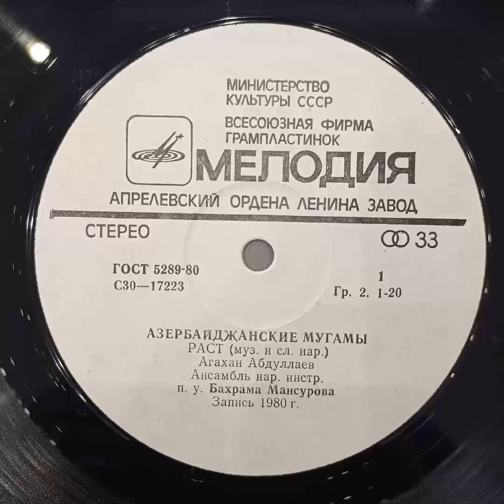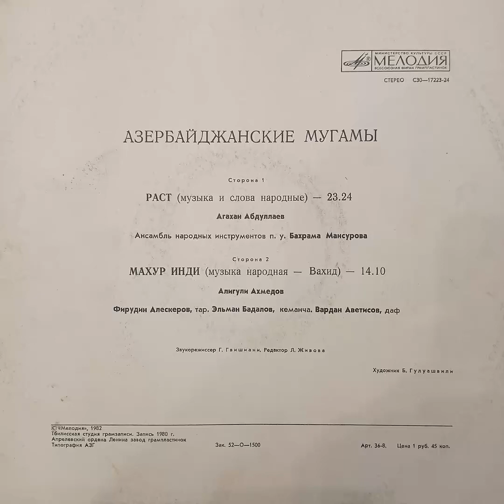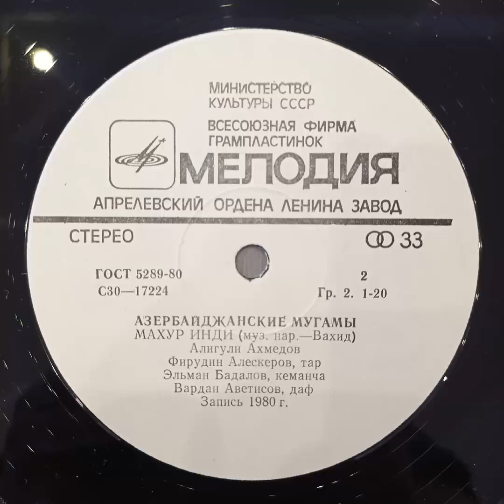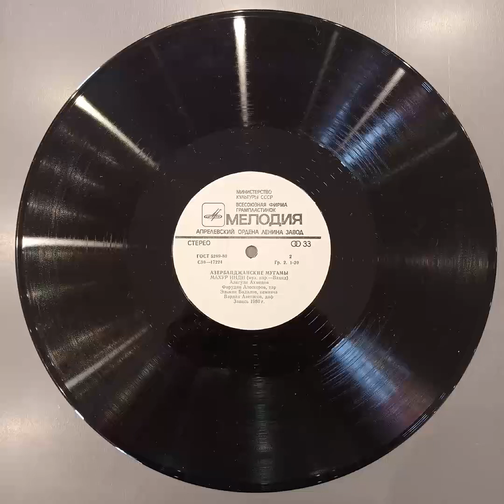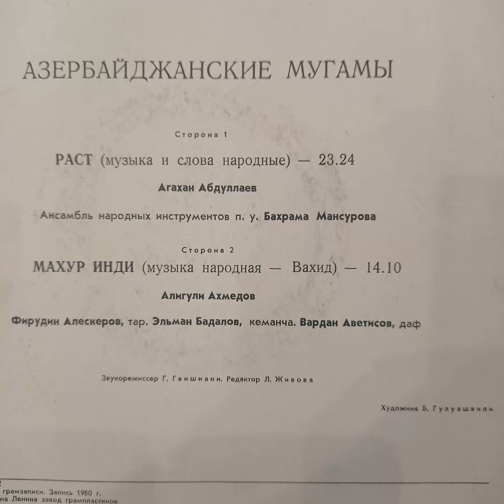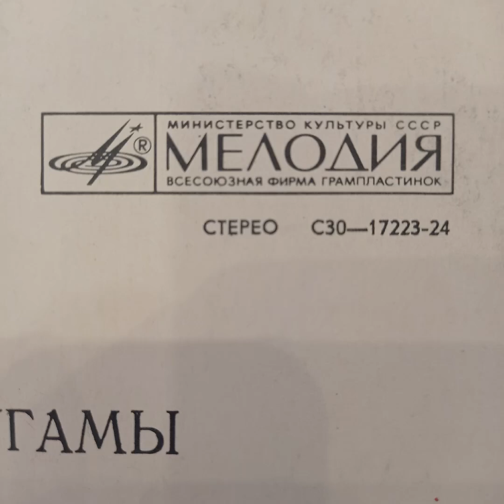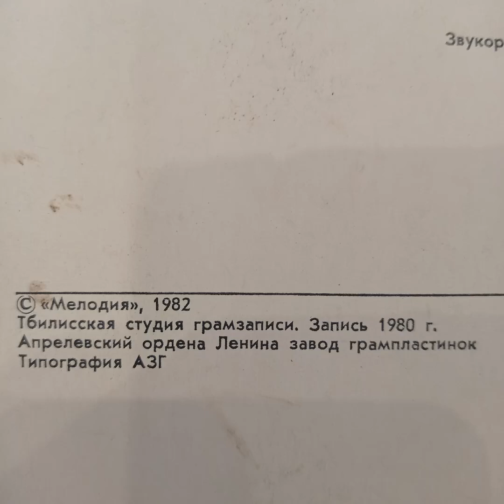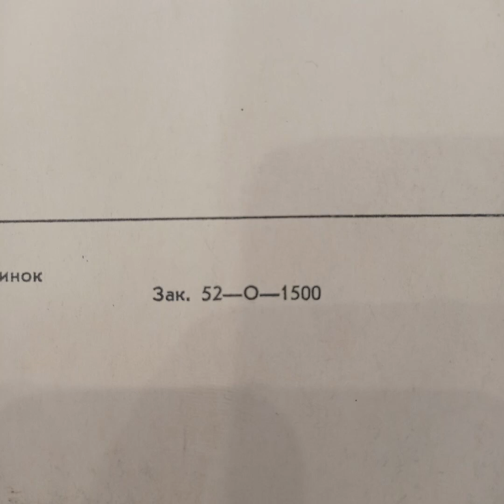Азербайджанские мугамы. Винил.